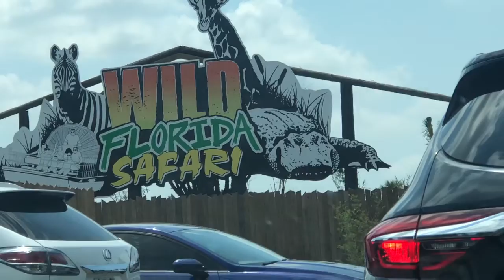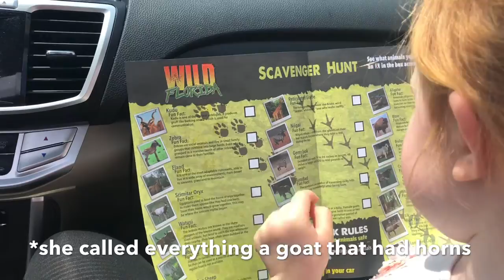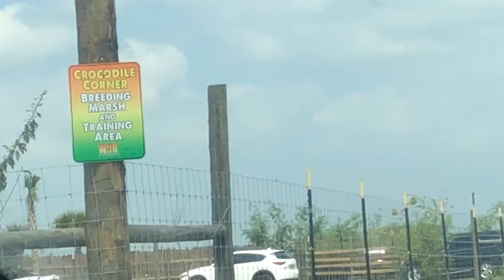Family Fun Florida Adventure - Going on a Safari and Feeding Giraffes!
A Florida family sharing our adventures with you on Youtube! Welcome to our vlog!

All about our safari at Wild Florida 🦒 We saw some unique animals and fed some beautiful giraffes at the end. It was a great adventure and perfect for the whole family.

Intro and outro credit to: Manique Here